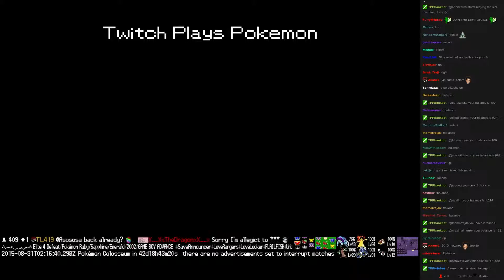Twitch Plays Pokémon Battle Revolution - Match #22236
Match #22236 [Blue: Politoed, Suicune, Nincada] vs [Red: Typhlosion, Geodude, Minun]